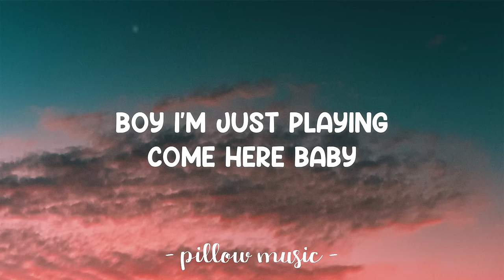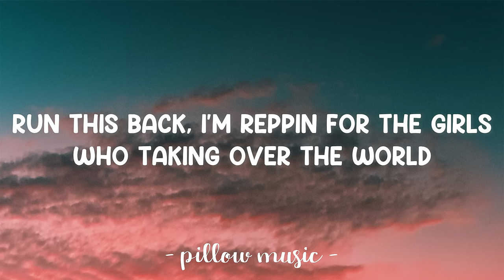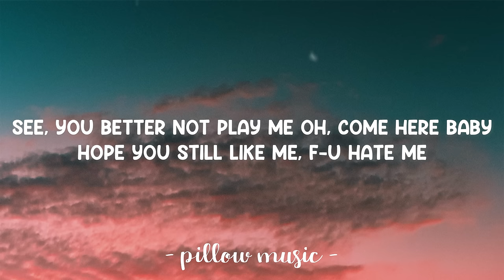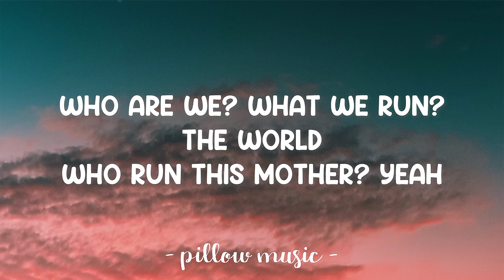Run The World (Girls) - Beyonce (Lyrics) 🎵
Lyrics video for "Run The World (Girls)" by Beyonce.

Who are we? What we run?
The world
Who run this mother? Yeah
The world
Who are we? What do we run?
We run the world!

Who run the world? Girls